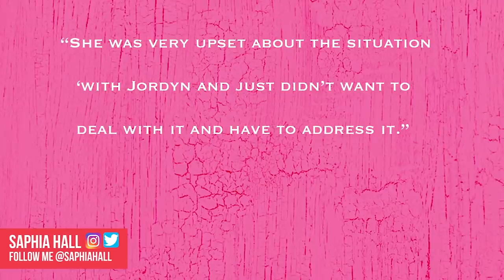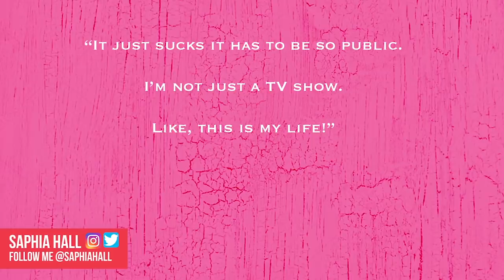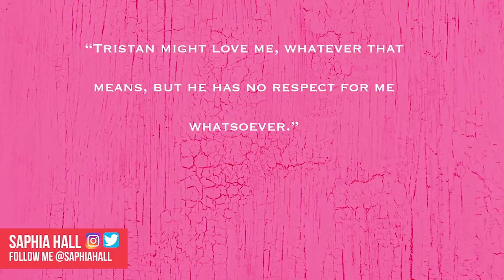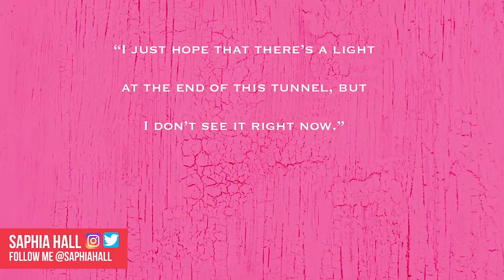Jordyn Woods Scandal Affected New KUWTK Season 16 And Here's How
Kylie Jenner Quits Keeping Up With The Kardashian Because Of Jordyn Woods
Other Videos you might like:

Well guys, the wait is finally over! Yep the trailer for the new Keeping up with the Kardashians series is finally here!  And unsurprisingly it’s full of drama! The new season of Keeping Up with the Kardashians is just around the corner so, we’re being teased what to expect, and from what we’ve now seen, it seems its going to be super emotional and full of drama!

Keeping up with the Kardashian is at season 16 - and it’s crazy to think just how much drama that is fit into each season - considering this is reality tv it doesn’t surprised us many people out there are convinced some of this is planned!  Well we’re pretty sure some of the biggest dramas a real. But how much more dramatic is this trailer making the season seem, And are they setting us up to be let down?

What's in store for Kim Kardashian, Khloe Kardashian, Kylie Jenner, and the rest of the KUWTK Family!? We have all the TEA right here.

Let us know what you think about all this in the comments below!